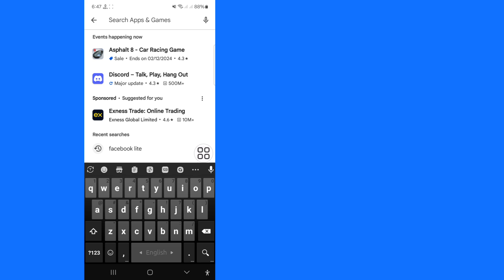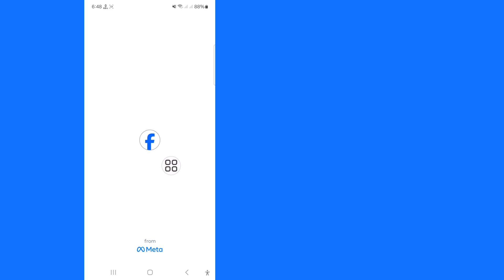Sửa lỗi! video Facebook Reels không phát || Facebook Lite Reels không phát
Trong video này, tôi sẽ hướng dẫn bạn Cách sửa lỗi! video Facebook Reels không phát theo cách rất dễ dàng. Vì vậy, hãy xem video này thật kỹ và đừng bỏ qua video này nếu bạn bỏ qua video này thì bạn sẽ không hiểu rõ lắm, vì vậy nếu có bất kỳ vấn đề nào, bạn có thể hỏi tôi và bình luận bên dưới, tôi sẽ cố gắng giải quyết vấn đề của bạn.

Các truy vấn liên quan: ---⤵️
sửa lỗi!  video facebook reels không phát
cách sửa lỗi facebook video không phát trên iphone
facebook reels không phát
cách sửa lỗi facebook video không phát
facebook reels không phát trên android